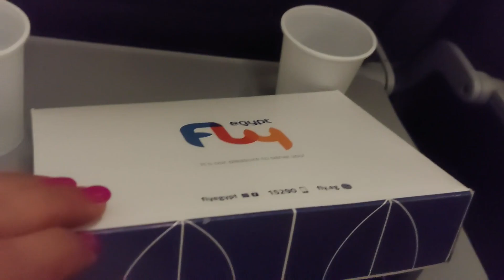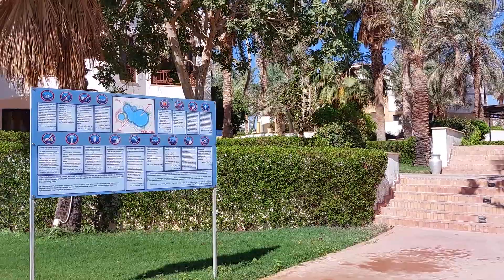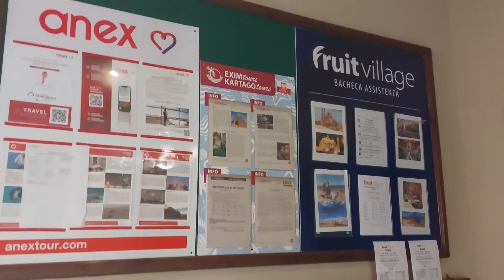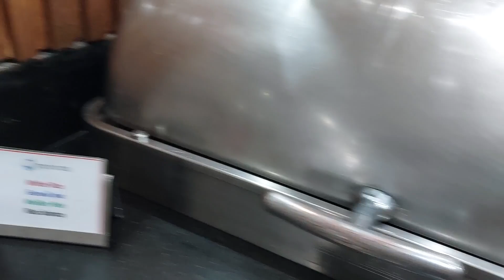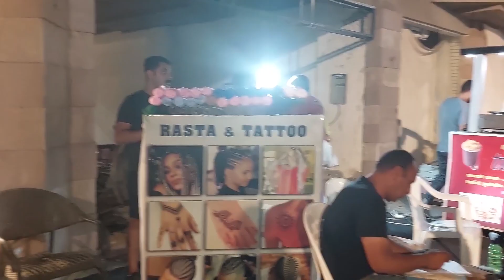Otium Amphoras Beach - Egipt Sharm el Sheikh - RECENZJA 2023 PL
RECENZJA hotelu 2023 PL Amphoras Beach - Egipt Sharm el Sheikh